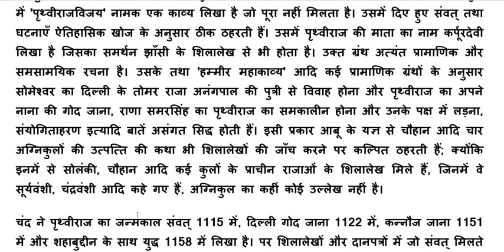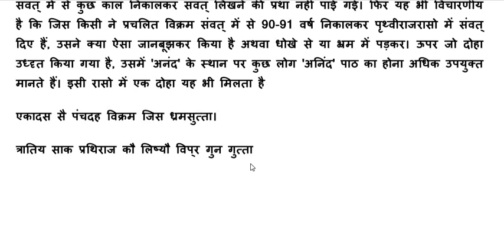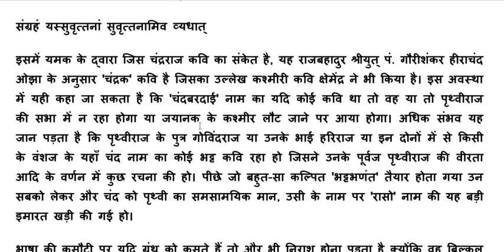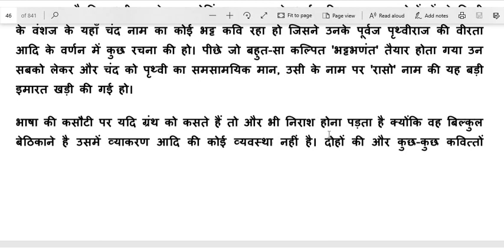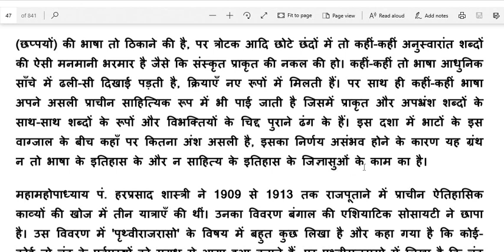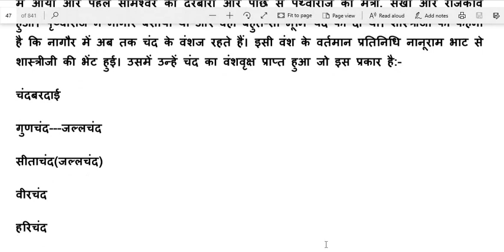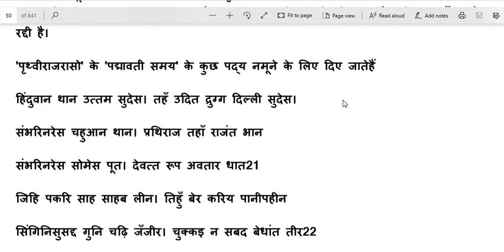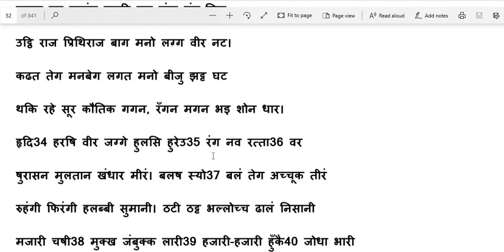हिंदी साहित्य का इतिहास, पृथ्वीराज रासो, रामचंद्र शुक्ल, प्रमाणिकता prathviraj raso/ NET JRF 2020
PREPRATION OF NET JRF EXAM 2020
हिंदी साहित्य का इतिहास
आचार्य रामचंद्र शुक्ल के अनुसार कवि चंद्रवरदाई
तथा पृथ्वीराज रासो महाकाव्य
वह उसकी प्रमाणिकता